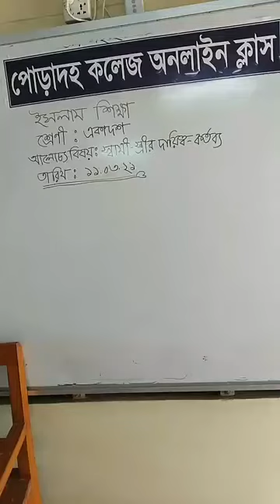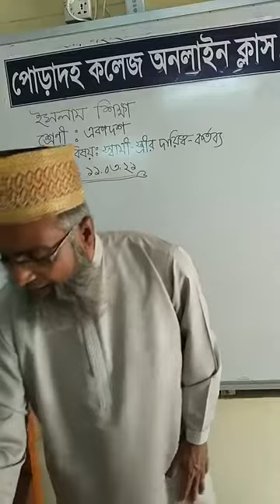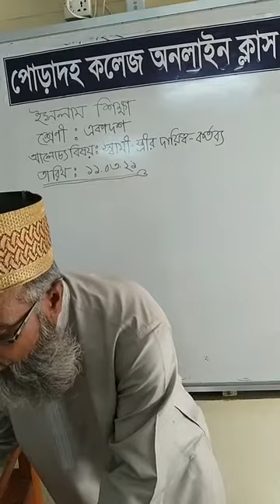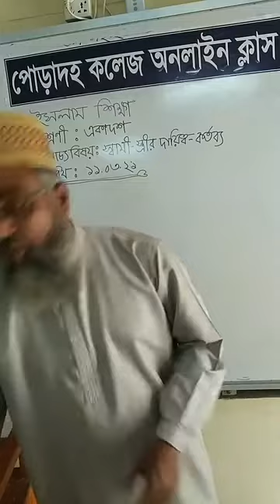Online Class 17